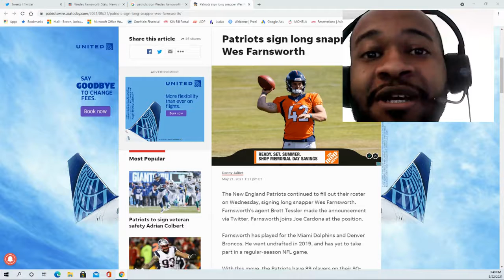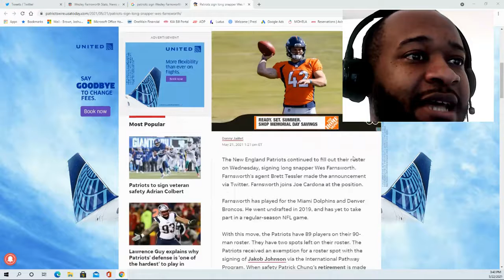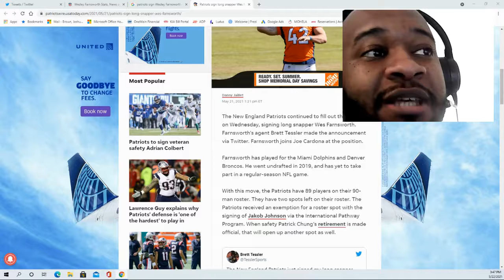Patriots sign long snapper Wes Farnsworth